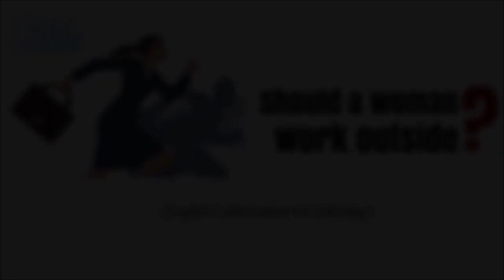Short English Conversations - 2 || Audio Lessons || Develop Listening skills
Should a woman work outside? What do you think?

In this conversation with a student, we find some of her experiences and views, which are challenging as well as applicable to most of the women.

So, listen to this conversation and improve your English.